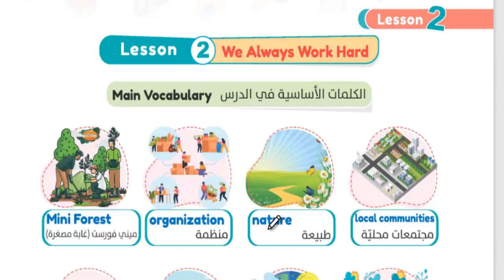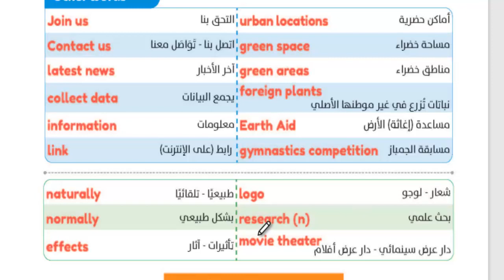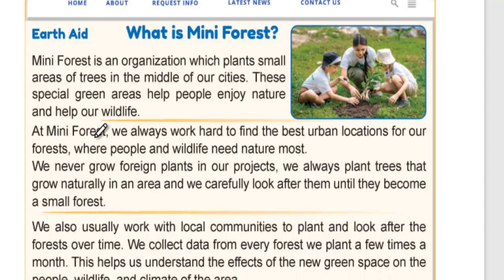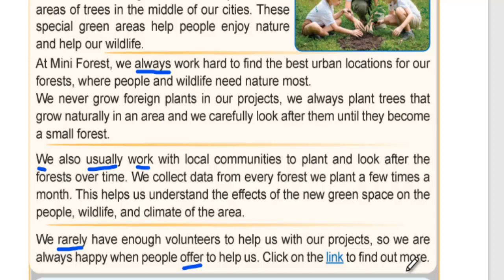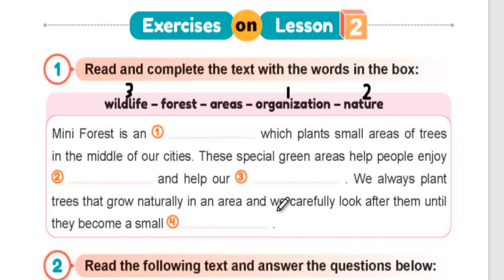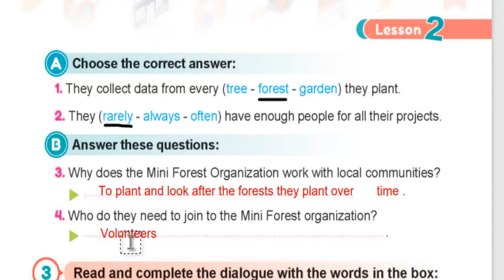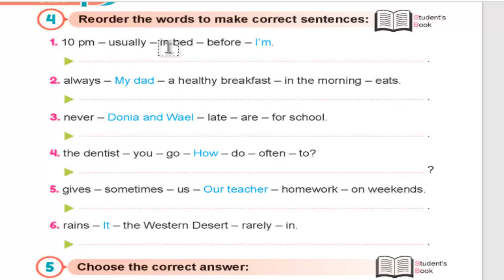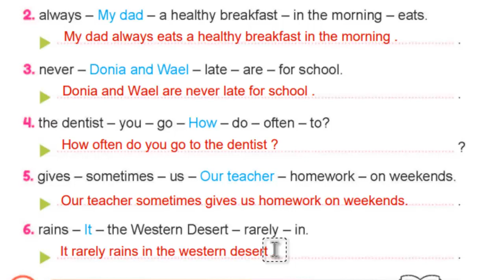كونكت السادس المنهج الجديد connect6حل تدريبات كتاب ستيب أهيد step Ahead الوحدة الاولى lesson 2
مجموعة من الفيديوهات لشرح منهج الصف السادس و هى عبارة عن مراجعة لجرامر الصف الخامس بالكامل من كتاب Step Ahead بالاضافة الى شرح وحدات المنهج تابعونا منتظرين اقتراحاتكم بخصوص كتب الشرح